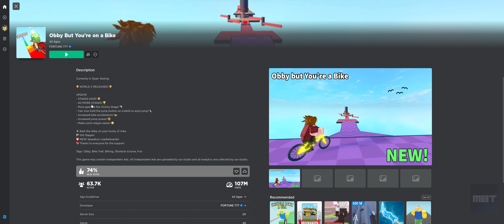ROBLOX OBBY BUT YOU'RE ON A BIKE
BOOST YOUR GAMING EXPERIENCE:
✩ ROBLOX GIFT CARDS AND MORE